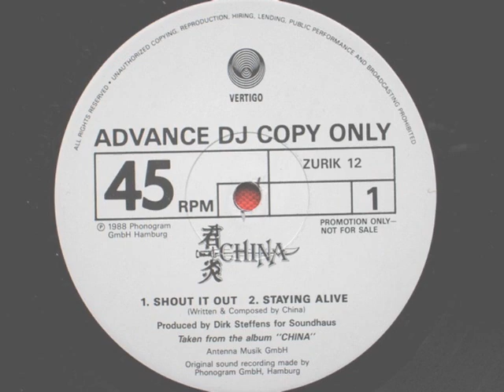China - Shout It Out